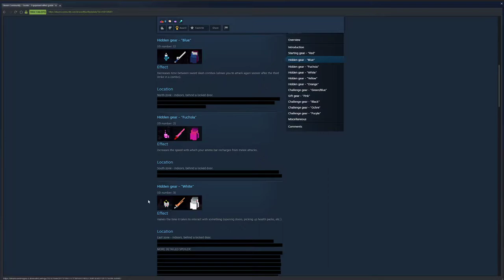HLD15: Clearing the East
Episode 15 of Hyper Light Drifter, join me as I clear out the East zone.